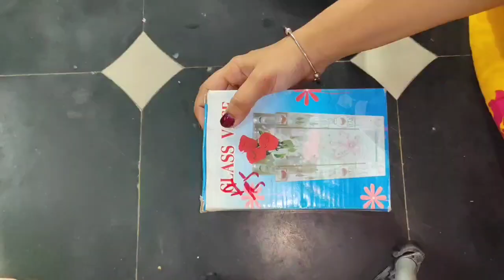Co youtubers challenge easy umbrella making and simple decoration ideas for lord Ganesh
Co youtubers challenge